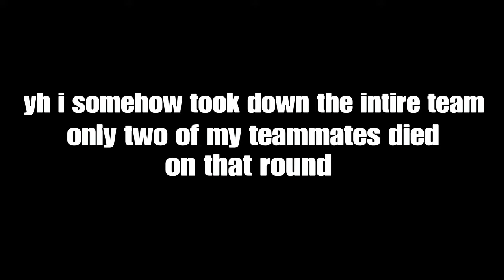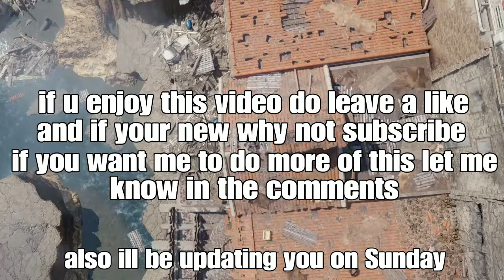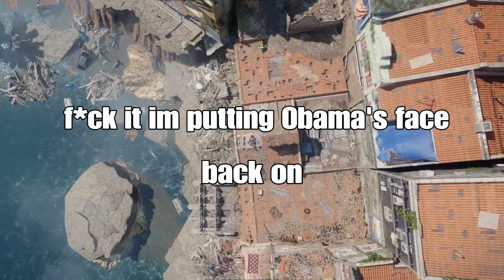Edited vs not edited /BO3 Search and destroy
I took out a whole team in 1 round